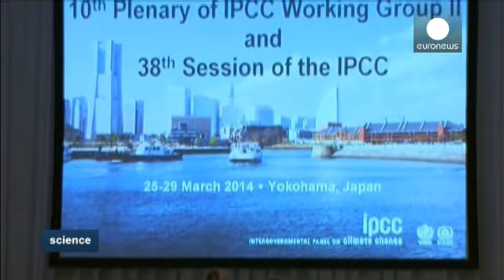Les îles Marshall pourraient disparaître - science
Au beau milieu de l'océan Pacifique, les îles Marshall sont un ensemble d'atolls coralliens très vulnérables.

Conséquence du réchauffement climatique, le niveau des eaux monte, le littoral s'érode. Et ce petit paradis pourrait tout simplement disparaître.

"Si la planète continue comme ça, avec nos modes de vie qui polluent au quotidien, on va avoir un problème", explique Tony De Brum, membre du gouvernement. "Pas un problème qu'il faudra gérer dans 100 ans. On parle de quelque chose qui se pas...